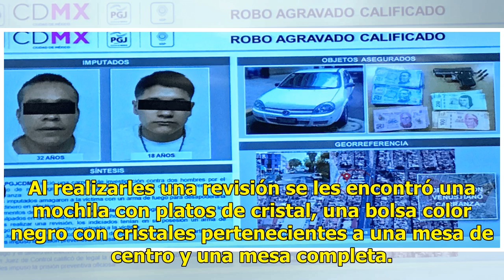Detienen a tres hombres por robo a cuentahabiente en la CDMX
Fue captado el momento en que policías capitalinos alcanzan a un presunto ladrón de un cuentahabiente, que escapaba en una motocicleta por avenida Insurgentes y golpea una camioneta detenida por un semáforo. Los policías lo detuvieron luego de que presuntamente despojó, junto con un cómplice, a un h...